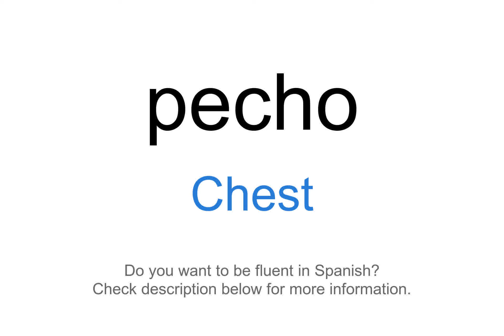How to say "Chest" in Spanish | pecho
This video demonstrates "How to say Chest in Spanish"

Foreign Language Center offers a wide selection of series including:
...and more